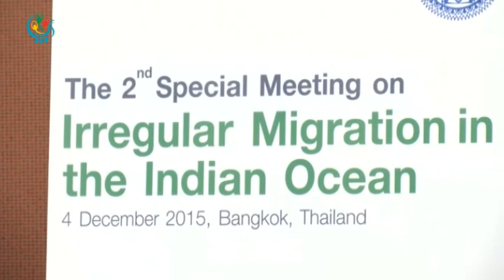DVB TV - ေလွစီးေရႊ႕ေျပာင္းသူမ်ားအေရး ကုိ ပူးေပါင္းကိုုင္တြယ္ေျဖရွင္းဖုိ႔လုိ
DVB TV - ေလွစီးေရႊ႕ေျပာင္းသူမ်ားအေရး ကုိ ကိုုင္တြယ္ေျဖရွင္းႏိုုင္ဖိုု႔အတြက္ ေဒသတြင္းႏုိင္ငံေတြက   ပူးေပါင္းေျဖရွင္း ေဆာင္ရြက္ၾကဖိုု႔ ထုိင္းႏုိင္ငံျခားေရးဝန္ၾကီးက ေတာင္းဆိုုလိုုက္ပါတယ္။ ဒီသတင္းကုိ ဦးမ်ဳိးမင္းဦးက ေပးပုိ႔ထားပါတယ္။